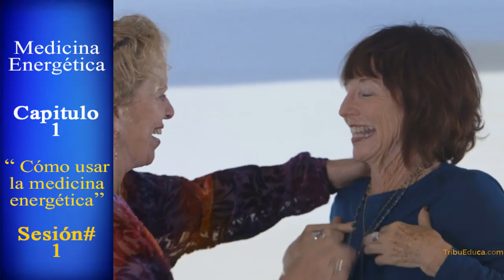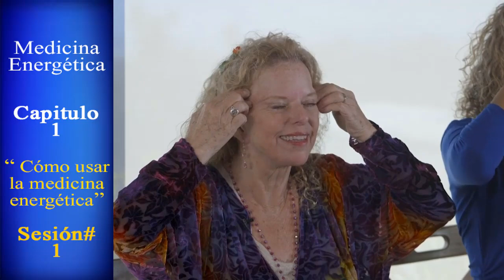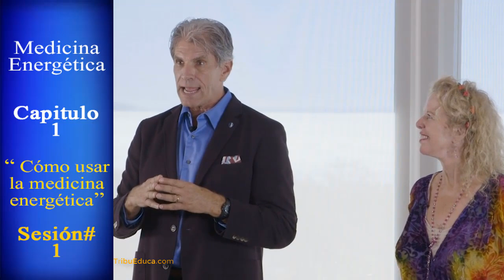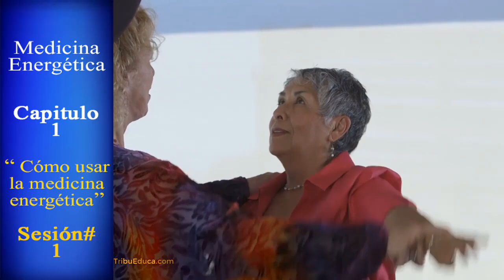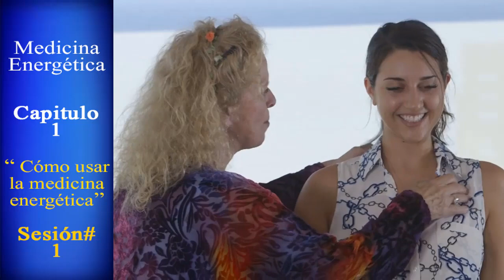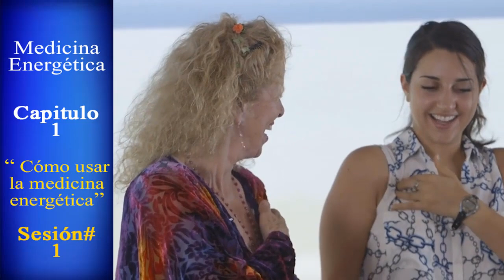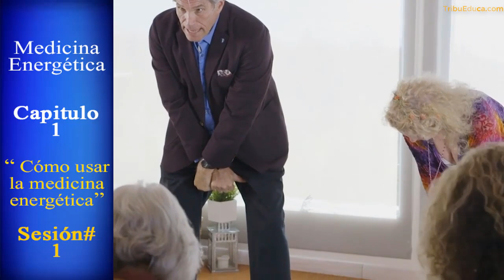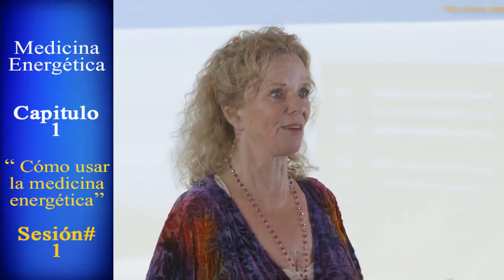Sesión # 1 - SANACIÓN con ENERGIA 👆| SANA tu cuerpo con tu ENERGÍA AQUÍ | Donna Eden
✅La maestra experta en medicina energética, Donna Eden, sabe lo que significa estar enferma. Ha padecido diversas enfermedades, desde esclerosis múltiple, hasta tuberculosis e infartos.

✅ DESCUBRE COMO SANARTE A TÍ MISMO CON ESTE PROGRAMA AQUÍ AHORA